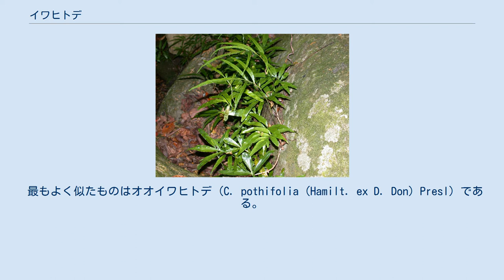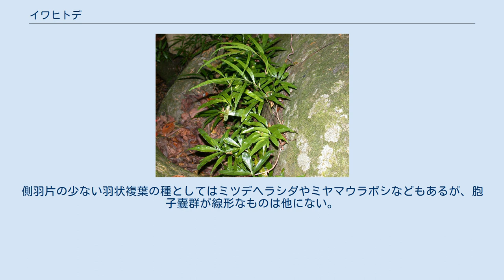イワヒトデ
イワヒトデは、大きく裂けた葉をもつシダ植物で、よく岩の上に着生する。
 イワヒトデ (Colysis elliptica (Thunb.) Ching) は、シダ植物門ウラボシ科イワヒトデ属の植物で、常緑性の多年草である。
 根茎は細くて長く横に這い、緑色で鱗片がつく。
やや間隔を開けて葉をつける。
葉には二形があり、栄養葉と胞子葉は形は似ているが、後者の方がはっきりと細長くて背が高い。
 葉柄は葉全体の半分ほど、基部はやや褐色だが次第に緑色で、基部以外には鱗片はない。
葉は単羽状複葉またはその基部で互いに少しつながった羽状全裂で、側羽片は2-5対、細長くて先端は細くとがる。
頂羽片ははっきりしていて細長く先がとがる。
シダ類の場合、葉がよく育つと一回羽状複葉のものでも二回目の切れ込みは入ったりすることがあるが、イワヒトデの場合、そういった景色が見えず、長い裂片が手の指を広げたような形になっている。
岩人手の名は多分これに由来すると思われる。
 葉質は薄いがやや硬く、表面に強いつやがある。
大きさは栄養葉で長さ20-50cm、胞子葉は一回り背が高い。
葉の幅は栄養葉の方が広くて12-20mm、胞子葉は8-15mm。
 胞子嚢群は線形で細長く、胞子葉の裏側全体に矢筈状に走る。
時に栄養葉にも少し出ることがある。
 森林内の暗いところや、渓流沿いに出現し、ほぼ必ず岩の上に着生している。
樹木に上ることはまずない。
 本州南岸から四国、九州に分布、沖縄島からも知られている。
国外では朝鮮南部、台湾、中国、インドシナに分布する。
 最もよく似たものはオオイワヒトデ (C. pothifolia (Hamilt. ex D. Don) Presl) である。
側羽片が6-12と多いことと、栄養葉と胞子葉の二形がはっきりしない点で区別されるが、これらを同一種と見なす説もある。
四国南部と琉球諸島、それに小笠原諸島から知られ、国外ではヒマラヤ、中国南部からタイ、インドシナ、台湾、フィリピンに分布する。
生育環境もほぼイワヒトデと同じである。
 国内の同属の種はほとんど単葉をつけるが、裂片が横に伸びるシンテンウラボシなどはやや姿が似ている。
側羽片の少ない羽状複葉の種としてはミツデヘラシダやミヤマウラボシなどもあるが、胞子嚢群が線形なものは他にない。